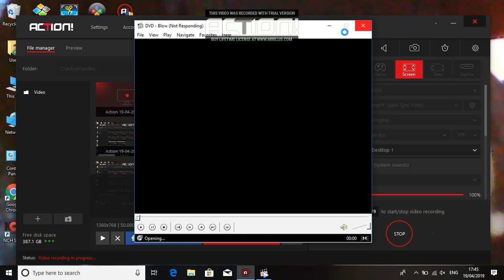Opening To Blow (2001) UK DVD